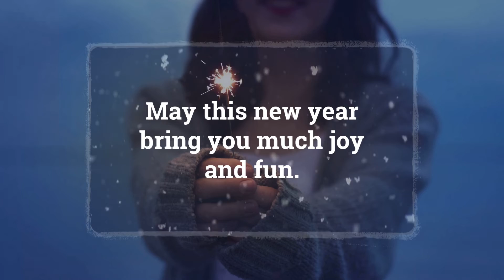Happy New Year 2020!!!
Proceed & Welcome 2020!
May you research new opportunities!
May you receive outstanding rewards!

Expect new videos!!!

Videos from : wix.cm